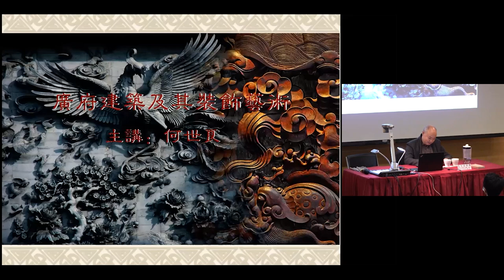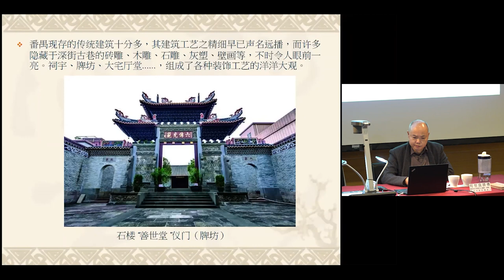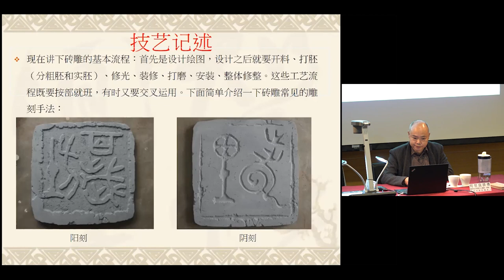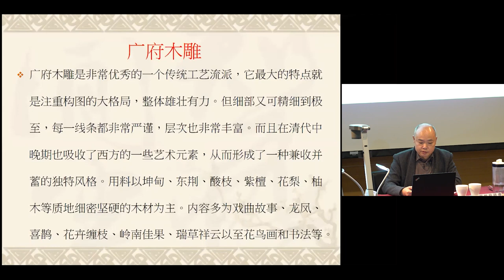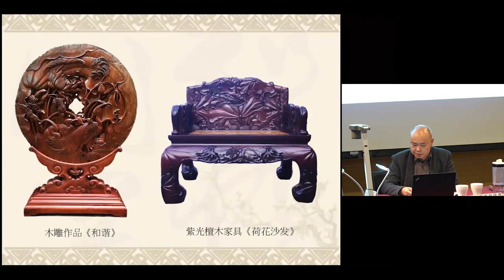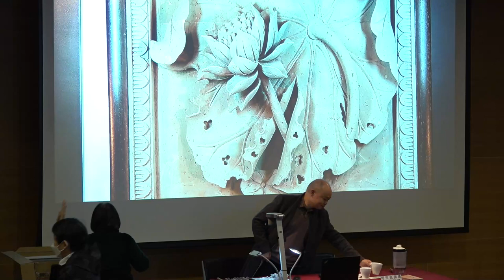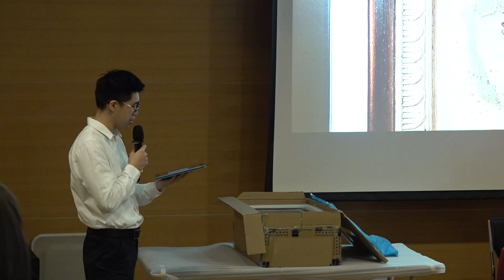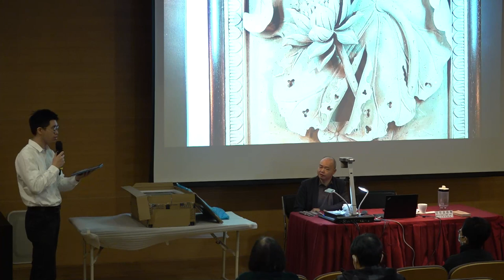嶺南傳統建築講座系列：廣州磚雕 Lecture Series on Lingnan Traditional Architecture: Guangzhou Brick Carving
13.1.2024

公眾講座：嶺南傳統建築講座系列（二）：廣州磚雕

講者：何世良師傅（廣東省非物質文化遺產（磚雕）項目代表性傳承人）

撮要：
磚雕常用於裝飾嶺南傳統建築的窗額、牆頭、簷下及墀頭等。由於經歷漫長的發展及當代的創新，磚雕的製作過程較之以往更為複雜。講者將詳盡介紹磚雕的各個工序，從而窺探其文化及藝術價值。

Public Lecture: Lecture Series on Lingnan Traditional Architecture (2): Guangzhou Brick Carving

Speaker: Mr He Shiliang (Provincial Level Intangible Cultural Heritage Bearer on Brick Carving of Guangdong)

Abstract:
Brick carvings were often used to decorate window lintels, wall heads, eaves, gable wall heads, etc., in Lingnan traditional architecture. Having experienced the long-term development and faced with challenges of modern innovation, the level of complexity in making this traditional handcraft has increased significantly. The speaker will explore the cultural and aesthetic values of brick carving with the audience by introducing the steps of making brick carving.